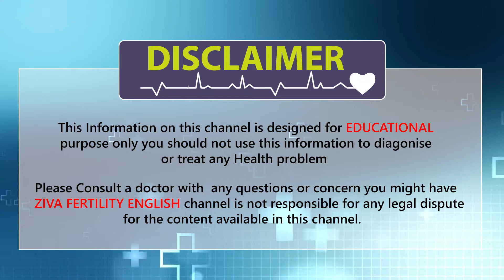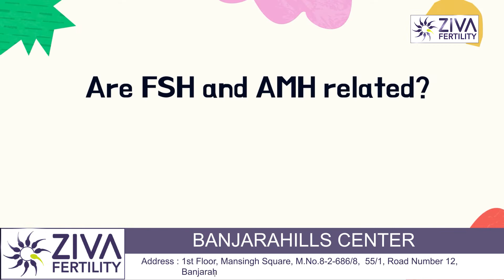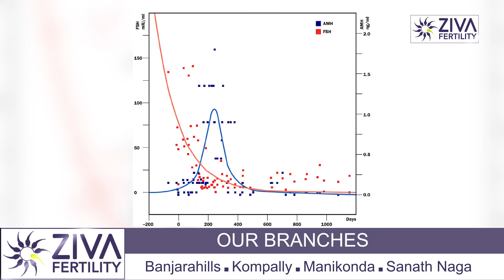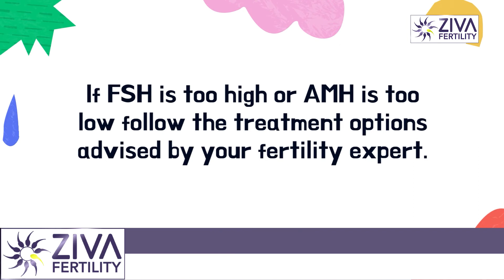Chances of pregnancy with low AMH & high FSH || Dr Chekuri Suvarchala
Dr. Chekuri Suvarchala (Scientific Director, Masters in Clinical Embryology (Australia & UK, PhD (Genetics)) - Topic: "  Chances of pregnancy with low AMH & high FSH " - ZIVA Fertility English - 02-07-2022

Ziva's Success story:
1)  22+ Years of Experience
2)  Around 90% Success Rate
3)  10,200 ICSI Cycles
4)  2,200 IVF Cycles
5)  4+ Centers in Hyderabad